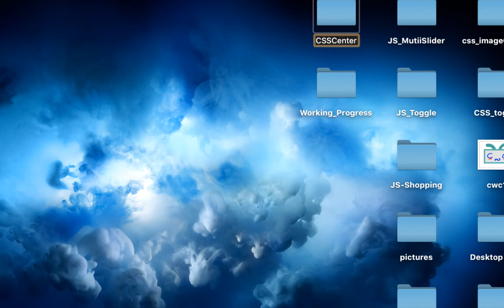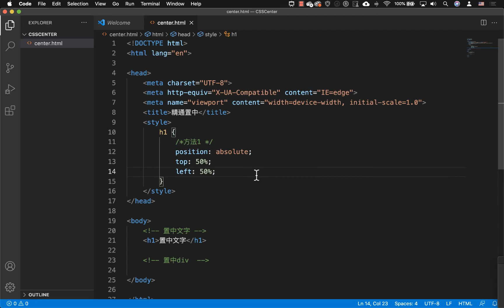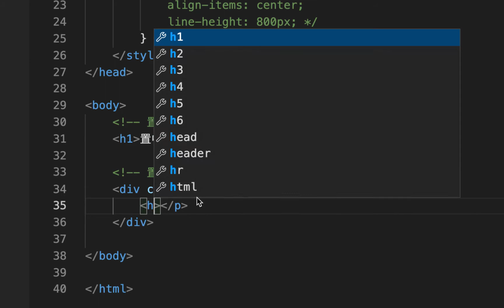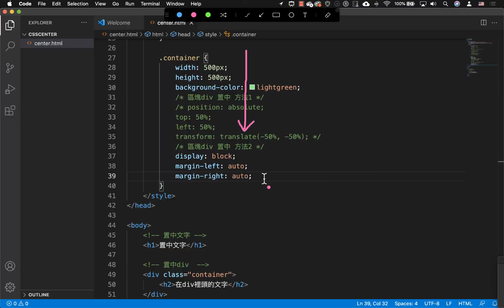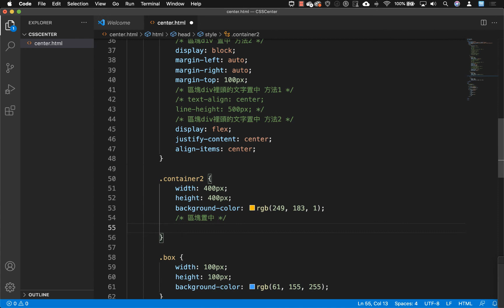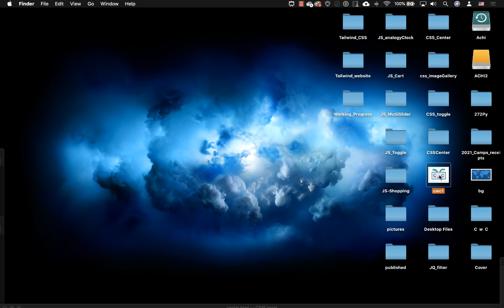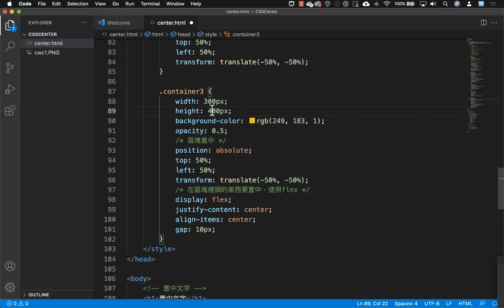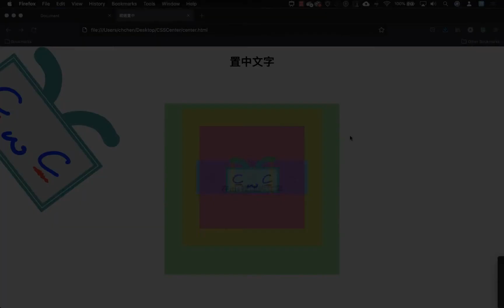【CSS網戰系列-EP14】如何置中Center文字、圖片、Div、Div裡頭的文字呢？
收到一些網頁設計師的詢問，有關於為何置中都不會動，很有可能的問題是置中的文字或是div搞混淆，這個影片會探討五種可能性，讓您精通置中的方法。
四種置中的案例：
1、文字置中
2、Div裡頭的文字置中
3、Div裡頭的小div 置中以及小div的文字置中
4、圖片置中
5、Div 裡頭的圖片置中